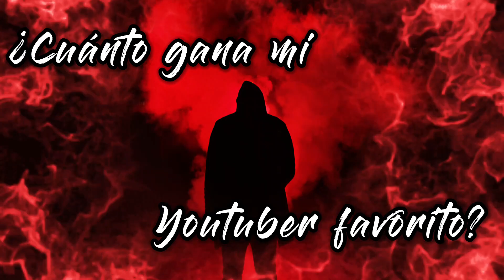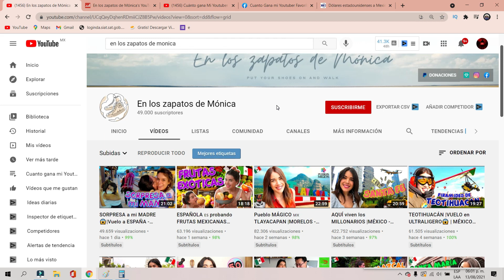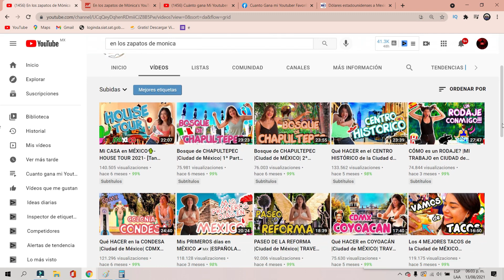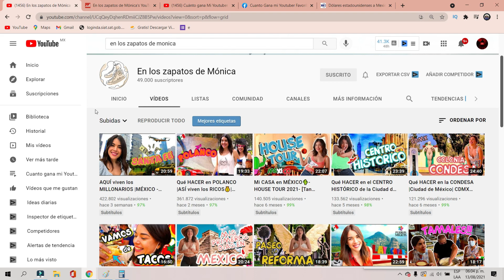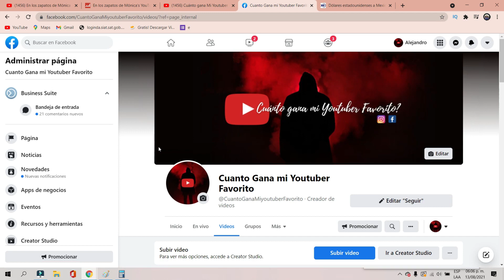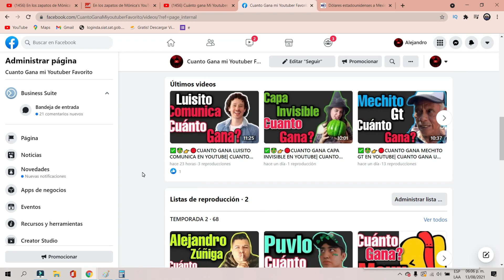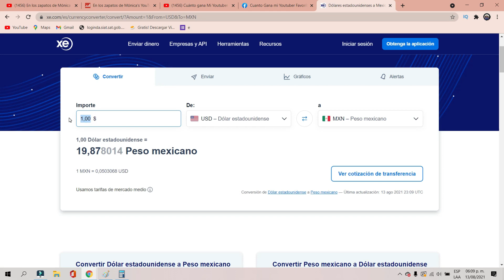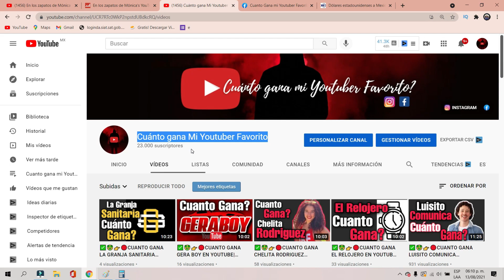✅🤑👉🔴CUANTO GANA EN LOS ZAPATOS DE MONICA EN YOUTUBE| YOUTUBER | CUANTO GANA MI YOUTUBER FAVORITO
✅🤑👉🔴CUANTO GANA EN LOS ZAPATOS DE MONICA EN YOUTUBE| CUANTO GANA UN YOUTUBER| CUANTO GANA MI YOUTUBER FAVORITO